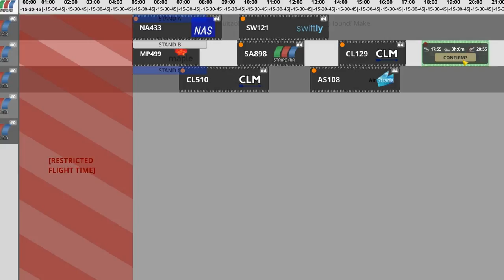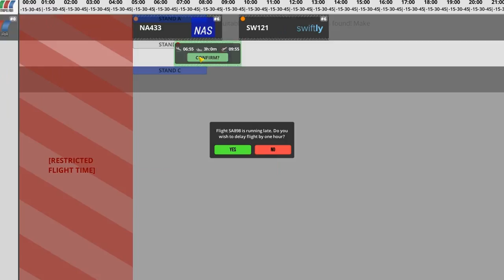Let's play Airport CEO (Prague Letnany) - part 21 "Experimental Branch 2/2"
Well – the airport is in my eyes nearly finished. Suggestions about what to do next? I take requests!

From Steam homepage: "Airport CEO is a 2D Tycoon and management game in development for PC and Mac where you take the seat as a CEO of your own airport. You will build the airport’s infrastructure with everything from runways and taxiways, gates and tarmac to constructing terminals with check-in, security, restaurants and shopping. You will manage the business perspective of the airport by hiring employees and executives, making deals with airline companies and making sure that ends meet by keeping an eye on budget and resources."

This LP is recorded on my new computer (i5-3570k, 8GB RAM, SSD harddrive, SAPPHIRE HD 7850 OC).